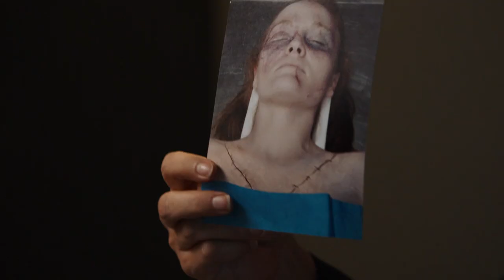Navarro Is No Match for Benson and Stabler in the Box | Law & Order: SVU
Benson (Mariska Hargitay) and Stabler (Christopher Meloni) work their interrogation magic to get Navarro (Rhys Coiro) to offer up a huge bargaining chip.

Episode Highlight: "I Thought You Were on My Side" Season 23, Episode 03
» Law & Order SVU Thursdays on NBC

Find Law & Order trailers, full episode highlights, previews, promos, clips, and digital exclusives here.

ABOUT LAW & ORDER
Created by Emmy Award-winning producer Dick Wolf, "Law & Order: Special Victims Unit," now in its 22nd season, is the longest-running primetime live-action series of all time.

This hard-hitting and emotional series from NBC's "Law & Order" brand chronicles the lives of the Special Victims Unit of the New York City Police Department, an elite squad of detectives who investigate crimes of sexual assault, child abuse and domestic violence.

As commander of the SVU, Capt. Olivia Benson (Mariska Hargitay) is a seasoned veteran of the unit who has seen it all. She leads with empathy and professionalism, all the while dealing with her difficult past as a product of rape and her responsibility as a trailblazer in survivor advocacy, both of which influence the way she relates to the victims and perpetrators of each case. Olivia Benson is the longest-running female character in a primetime live action television series.